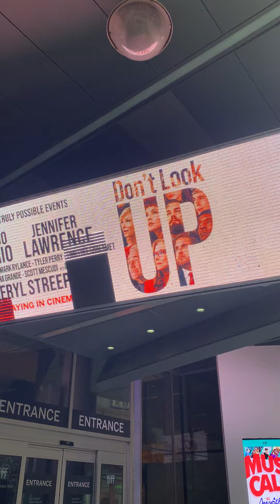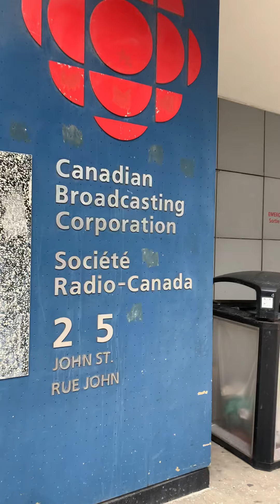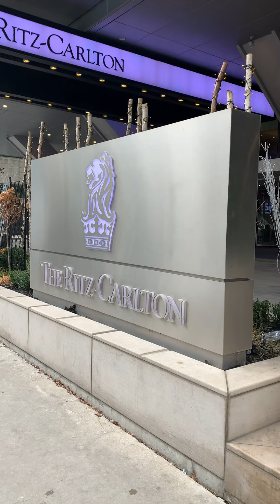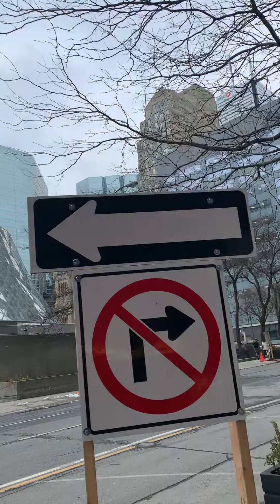🇨🇦 ciao toronto vlog ni papi min - tiff bell lightbox / entertainment district ...